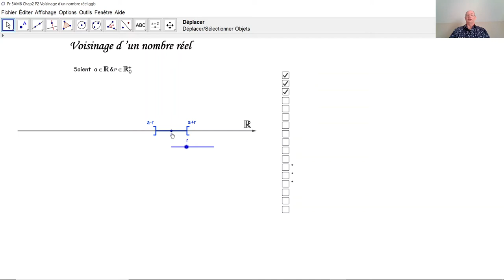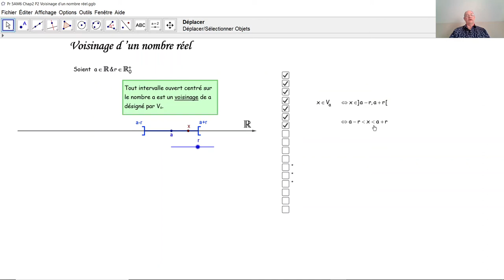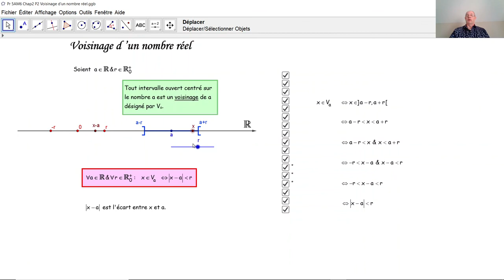Voisinage d'un nombre réel F5007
F5007 Qu'est-ce un voisinage d'un nombre réel. Cette notion est fondamentale pour définir une limite en mathématique. Les limites seront définies lors des tutoriels suivants ...